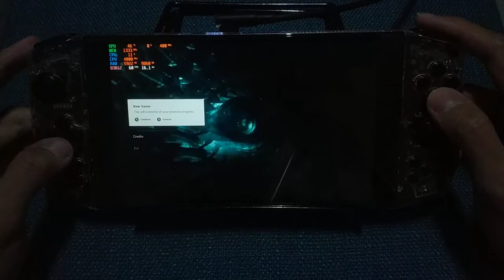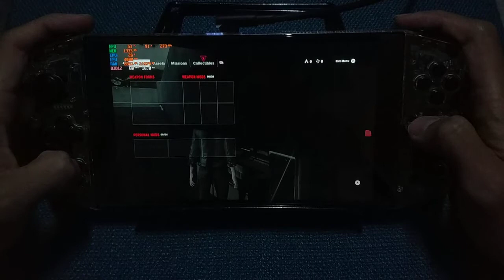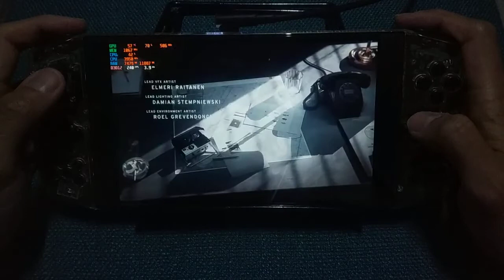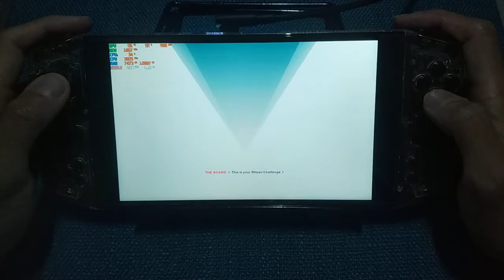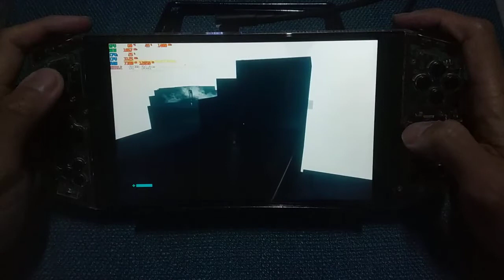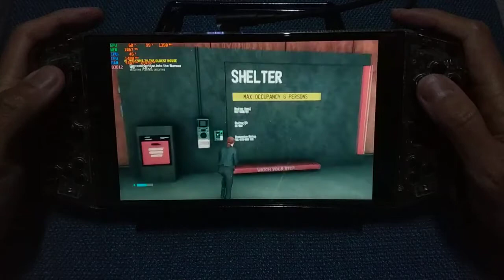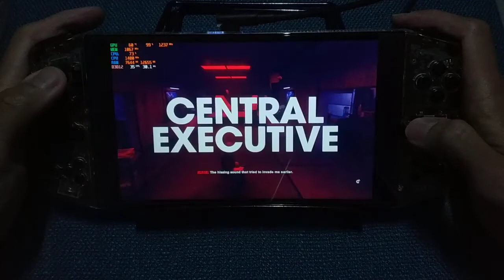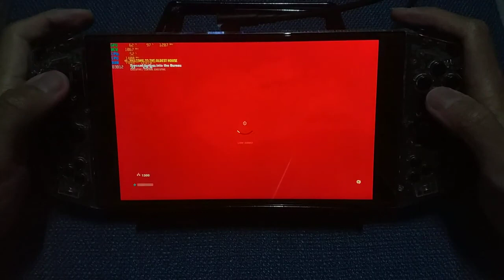AYA NEO - CONTROL PC GAMEPLAY Medium Settings 15W TDP Ryzen 4500U (Portable Device)